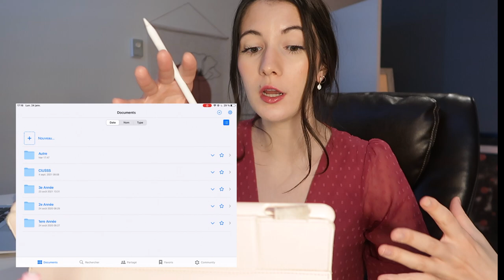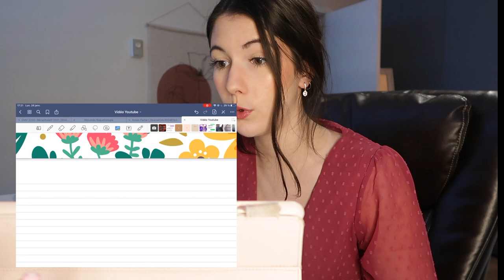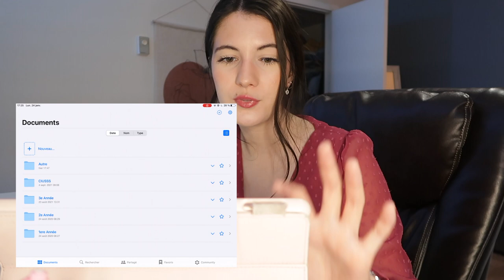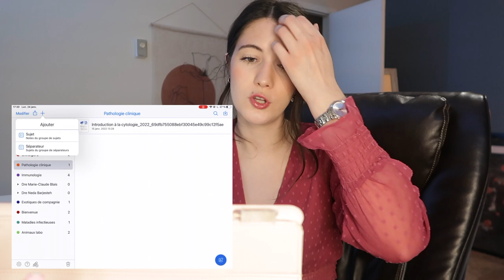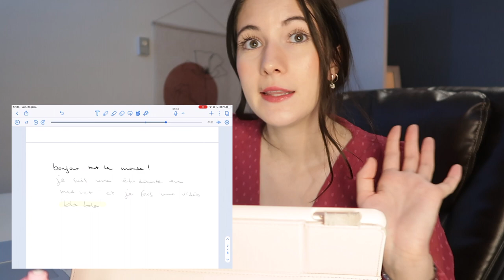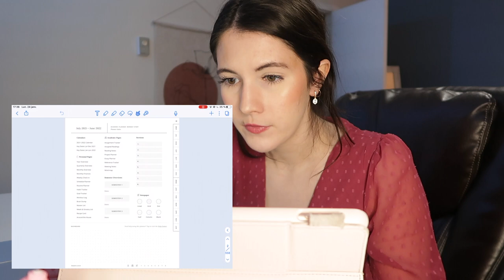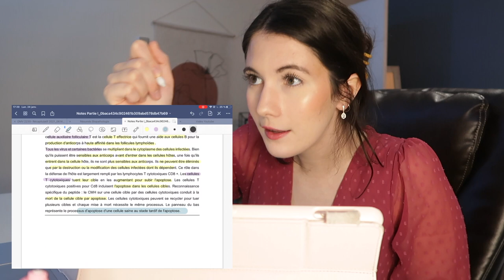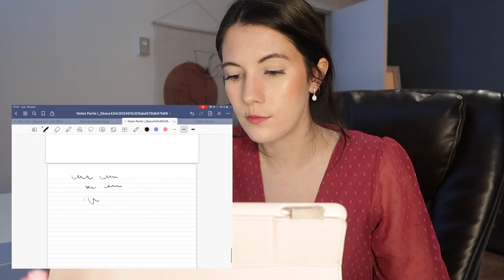GOODNOTES 5 VS NOTABILITY: quelle est la MEILLEURE application de prise de notes pour iPad?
Si vous hésitez entre l’application Goodnotes 5 ou Notability pour prendre des notes avec votre iPad, je vous présente les deux applications dans cette vidéo. Je vous donne mon avis sur les points positifs et négatifs de chacune d’entres elles pour essayer de vous aider dans votre décision!

N’hésitez pas à me laisser des commentaires ou des suggestions! 😊

00:00 Introduction
2:23 Infos sur mon iPad
3:29 GoodNotes 5
7:51 Notability
18:37 Mon avis final
21:41 Conclusion